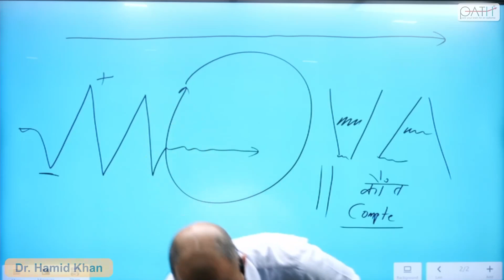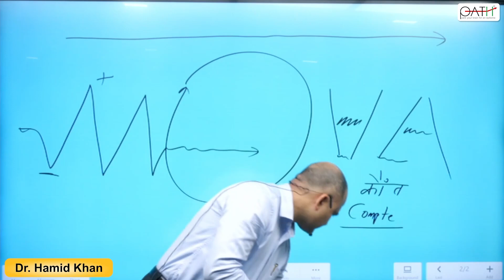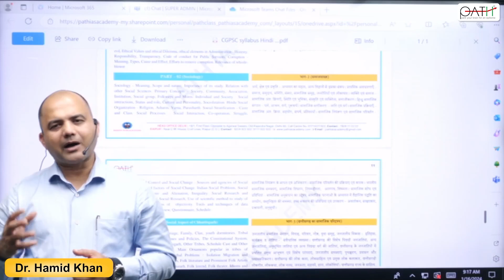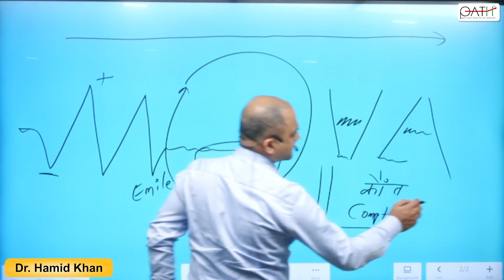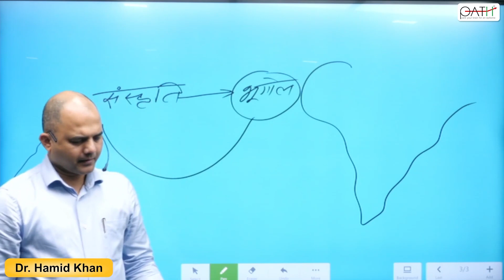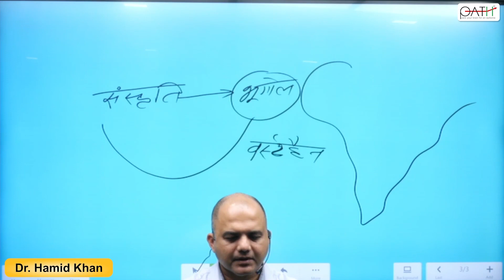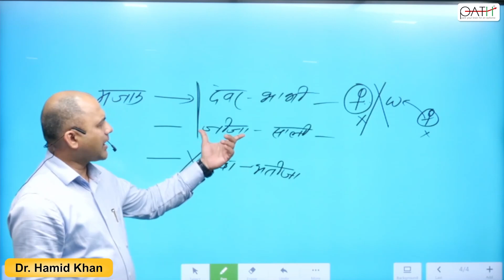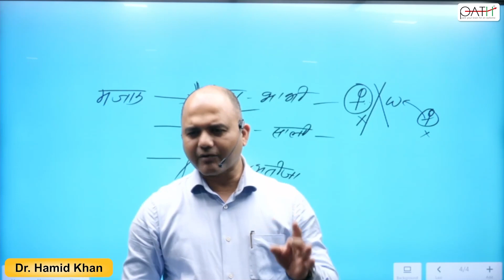समाजशास्त्र - परिचय, सिलेबस, पूरक प्रश्न भाग-2 I Important for CGPSC Mains 2023 I By DR. HAMID SIR I